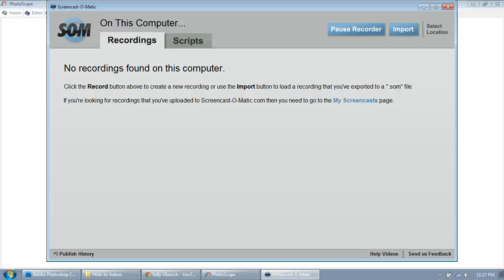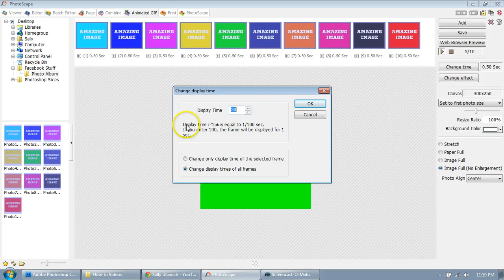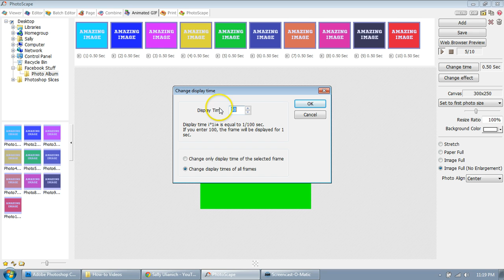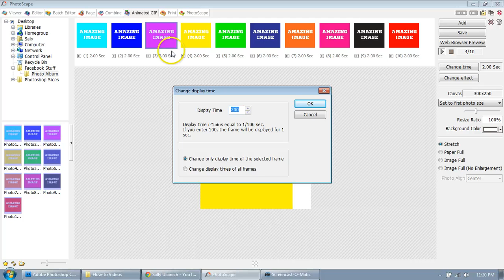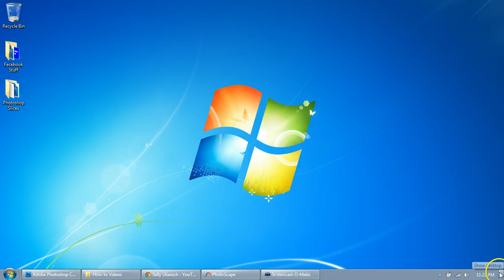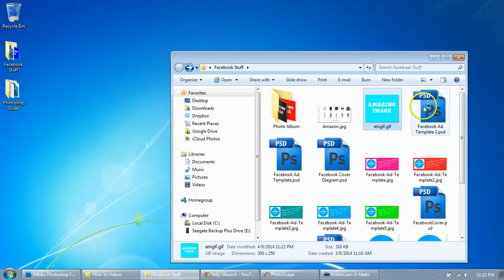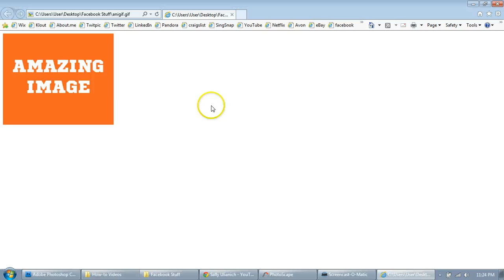How to Create an Animated GIF in Photoscape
In this video, I show you how to create an animated gif from a series of already created images (jpg) using Photoscape.